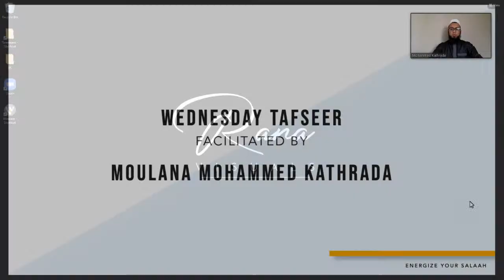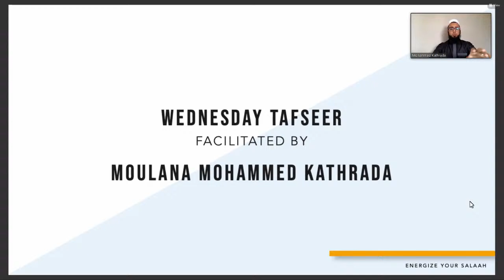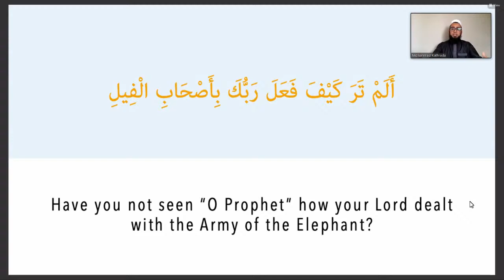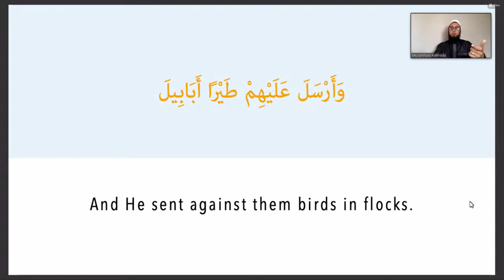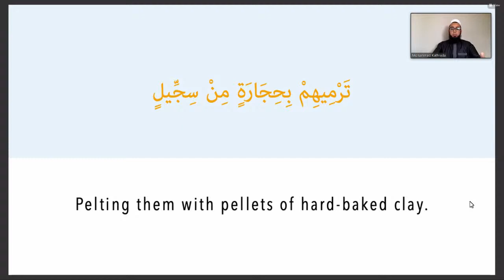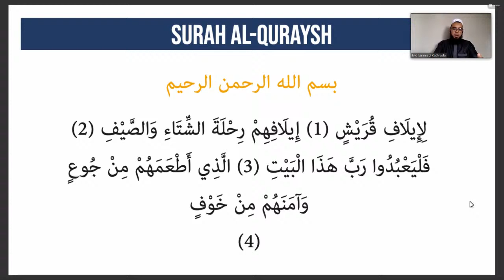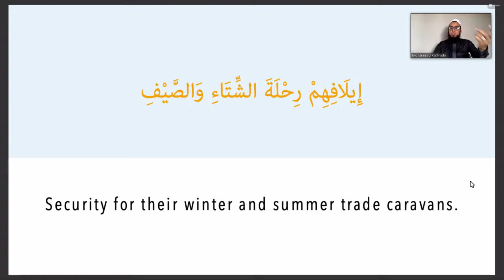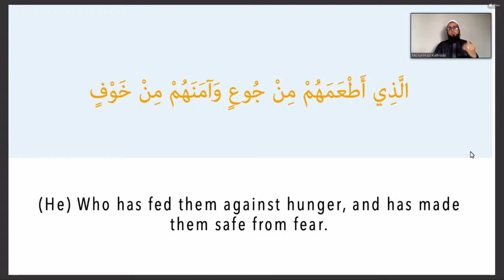Wednesday Tafseer by Moulana Mohammed Kathrada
Program For University Students.
Going live on YouTube from 12:00 - 12:30

Energize Your Salaah
With an understanding of what you recite in Salaah

By Ml Mohammed Kathrada

Today's presentation will focus on Surah Feel and Surah Quraish

A collaboration between The Deen Team and the following Muslim Student Associations:
TUKS, UJ DFC, WITS, WITS MED & EDU, UJ, NMU Vaal